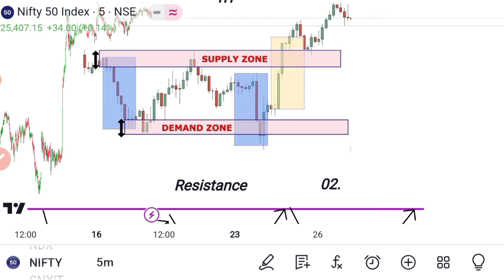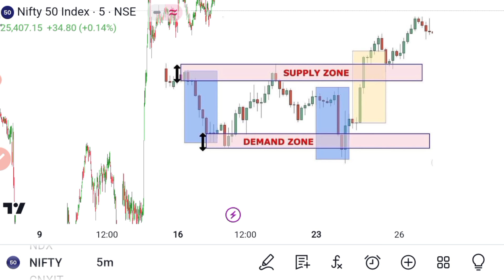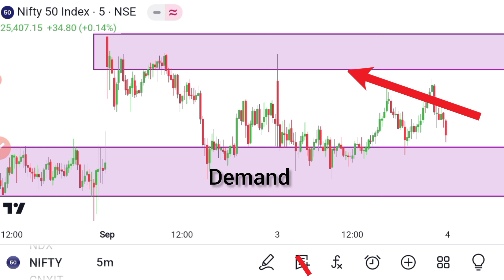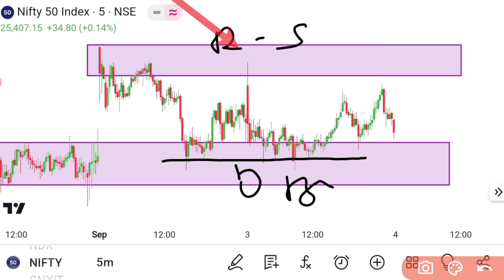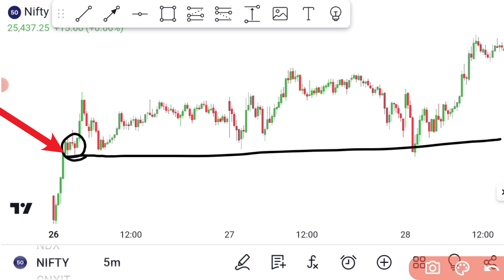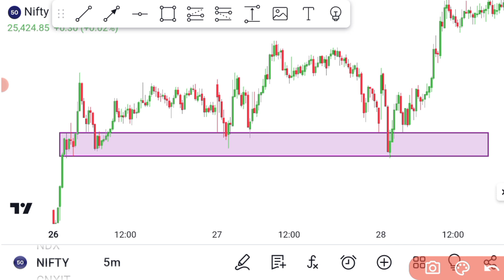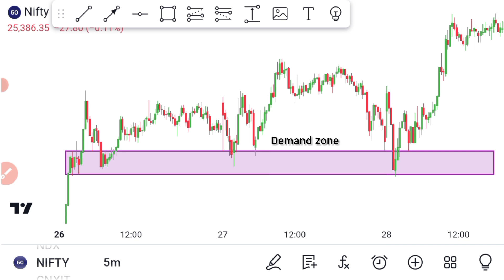Supply and Demand Zone क्या होता है | सही entry कैसे करें | Supply and Demand basic से सीखो in Hindi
Share market is subject to Market Risk. Past performance is not a guarantee of future performance. The risk of loss in trading and investment in share market including equity, derivatives, commodity and currency can be substantial. These are leveraged products that carry a substantial risk of loss up to your invested capital and may not be suitable for everyone. You should therefore carefully consider whether such trading is suitable for you in light of your financial condition. Please ensure that you understand fully the risks involved and do invest money according to your risk bearing capacity. Sunil  NC Trader and any person associated with this channel accepts no liability for any kind of content uploaded on this channel or responsibility for any direct, indirect, Implied, punitive, special, incidental or other consequential damages, arising, directly or indirectly on account of any action taken based on the in formation provided on this channel. We request people not to take our content too seriously & we sincerely apologize for any such hurt our video might have caused.

We/l are not SEBI (Securities and Exchange Board of India) Registered. The Information Provided Is For Educational & Instructive Purposes Only. Our Intention Is Not To Provide Any Financial Advice, Investment Advice, Training Advice, Or Any Other Advice. This Is General Information And Is Not Explicit To You Or Anyone Else. Without The Consultation Of Any Professional, We Strictly Recommend You Not To Make Any Decisions, Financial, Investments, Trading, Or Otherwise. Please Understand That Using This Information Would Be Totally At Your Own Risk. Do Not Take Any Action Unless You Are Set Up To Continue An 'All Out Misfortune " or "Total Loss". Your Misfortune Could Incorporate Cash You Contributed Just As Commissions And Exchange
Charges.